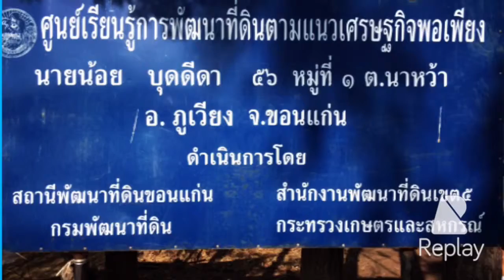8 กุมภาพันธ์ 2559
รร.นาหว้านาเจริญศึกษาดูงานเกษตรพอเพียง